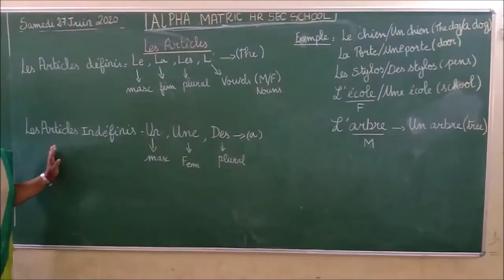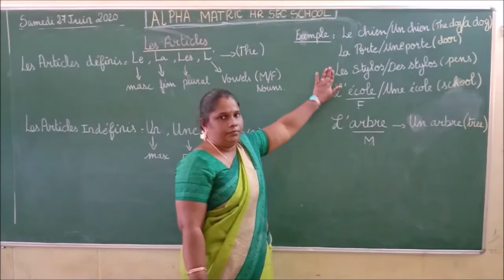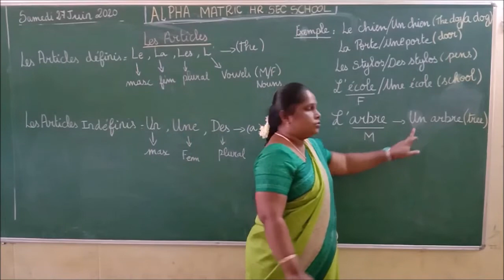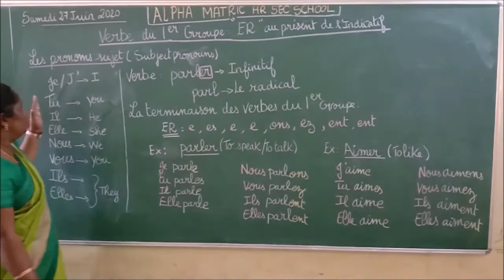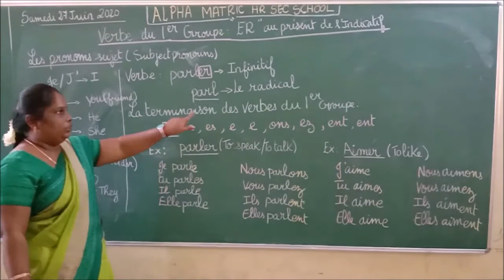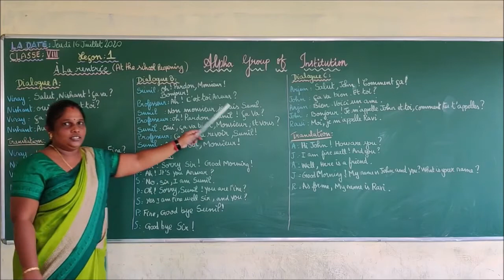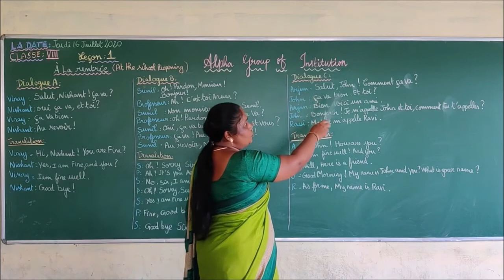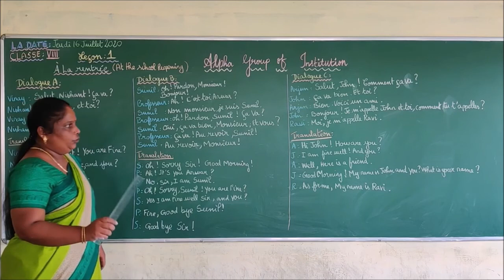GRADE VIII FRENCH VERBS &ARTICLES AND TRANSLATION LN 1